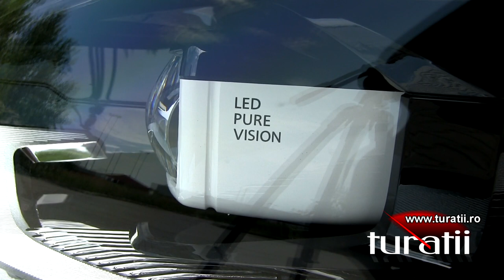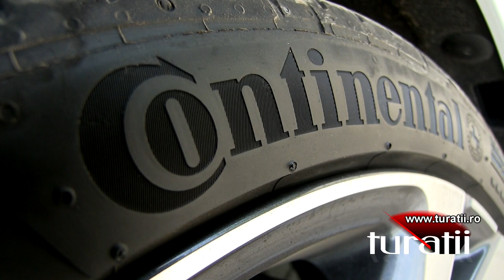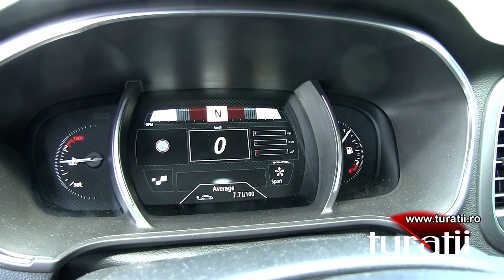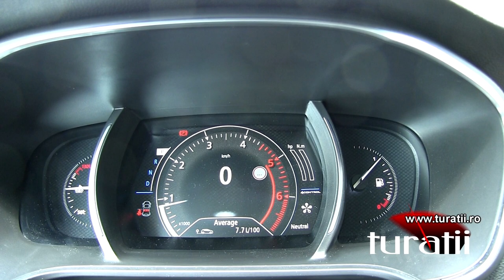Renault Megane GT 1.6l dCi EDC6 explicit video 1 of 3